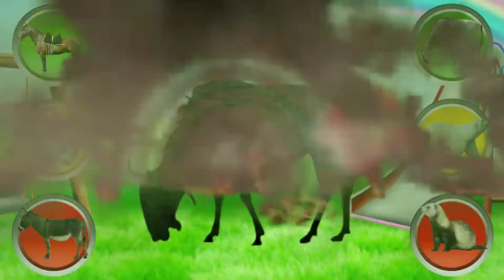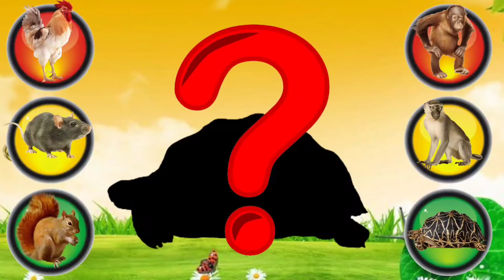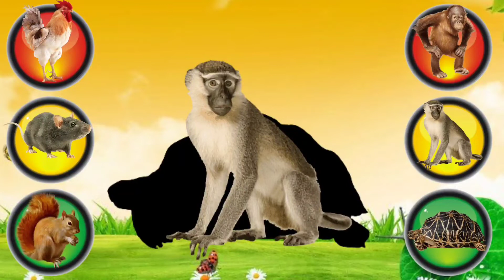PinglaTV CUTE ANIMALS BISON, BOAR, HORSE, CAT, DONKEY, OTTER, CUTE ANIMALS FUNNY VIDEOS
CUTE ANIMALS BISON, BOAR, HORSE, CAT, DONKEY, OTTER, CUTE ANIMALS FUNNY VIDEOS,